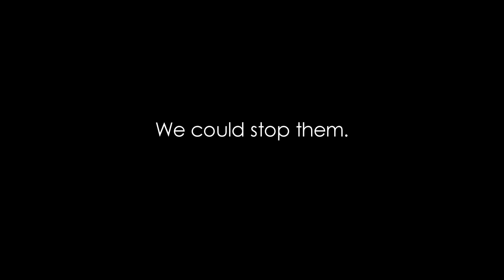The Alley - Stop Raping & Molesting Now!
This film was produced to give voice to the millions of teens who are molested and raped every year. This film was inspired by the real injustices that most females have to face, even in Singapore. The goal of this film is to empower viewers to learn more about this important cause and to take action to help end molesting and raping.

SYNOPSIS:
Two sisters were as close as best friends, was walking through an alley when two drunken man approached them and tried to rape them. Fiona's sister, however managed to escape and flee the scene. What will happen to Fiona?

CREDITS:
Director/Producer/Editor: Lin Junhong (linboyz)
Production Designer: Joseph Lim, Fiona Foo
Music Composer: Rob Costlow

Production Assistant: Huang Yanda, Yu Katherine, Lee Hongnuo
Cast: Fiona Foo, Dana Tan, John, Erwin Lim, Mathias Lee, Huang Yanda

Special Thanks: Cathay Organization Holdings, Ng Meng Seng (Venue Sponsor), and all our supporting partners